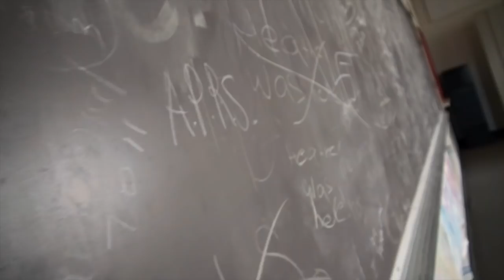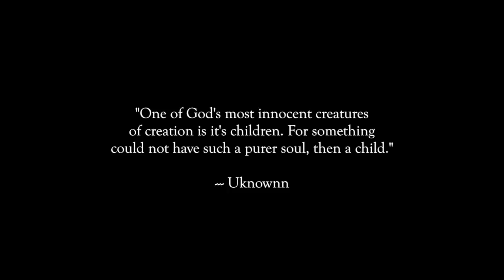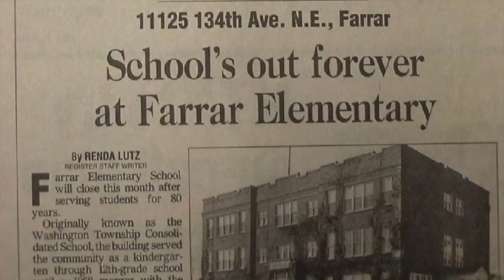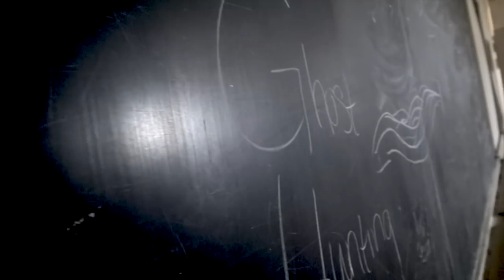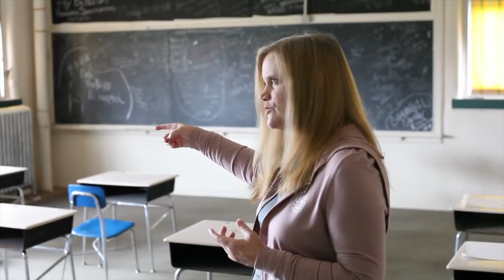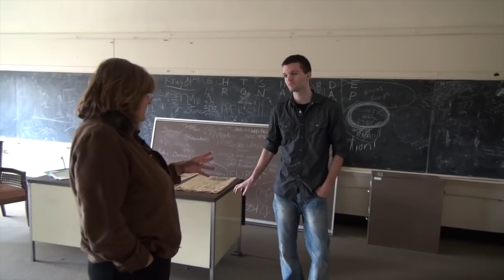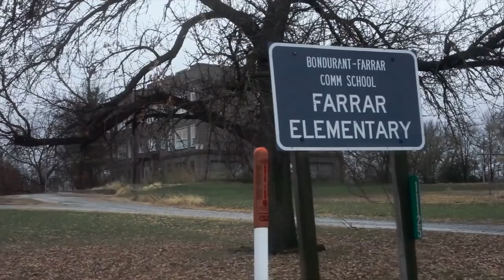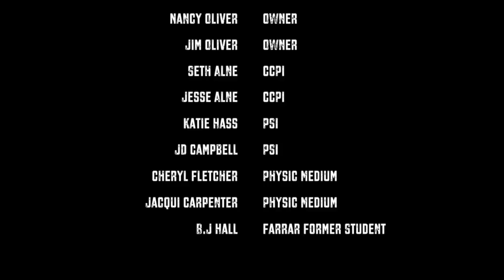Paranormal Encounters: A Haunting at Farrar Elementary Documentary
In 2012 filmmaker Connor Biddle, set out to explore on the existence of ghosts and the Paranormal. So he hired a filmmaker, Cody and his brother Josh Clemons to join on the filming of his documentary. In October of 2012 Connor set off to Maxwell, Iowa ambitious and curious to investigate purported claims of a Haunted School. After various interviews with people all saying something was in the building, something indeed was. Upon the investigation part of the documentary, the ghost hunting equipment was giving off readings of evidence to back up their claims. Later that night Connor and Josh approached the gym where they were suddenly stopped. Disembodied music began humming throughout the gym. Stunned and shocked, they began further pursing Paranormal investigations and documenting all their Paranormal Encounters.